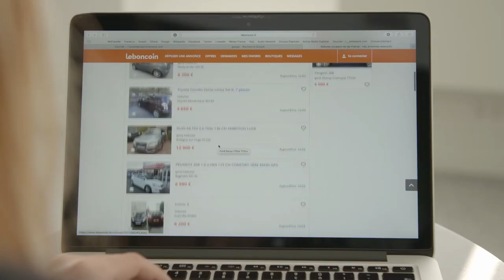Achetez une voiture d'occasion Renault ou Dacia, révisée et garantie 12 mois !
Découvrez notre offre "Engagement Sérénité" !

Des voitures d'occasion Renault et Dacia avec une révision complète, vérifiée sur 100 points de contrôle et garantie 12 mois.

La livraison est offerte pour les 50 premiers kilomètres et vous bénéficiez d'une période d'essai de 15 jours. Satisfait ou remboursé !